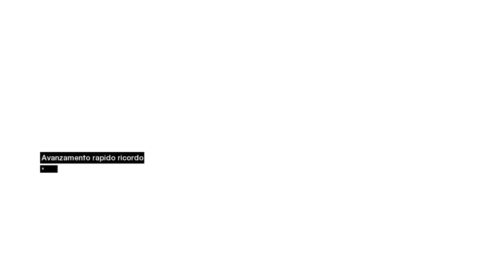Il boia - Assassin's creed [PC Playthrough Gameplay ITA Episodio 6]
assassinscreed è un videogioco di genere stealth sviluppato da ubisoftmontréal e pubblicato da ubisoft , nonché primo capitolo dell’acclamata saga.
desmondmiles è un barista dal passato interessante, una sera però venne rapito da alcuni agenti dell’abstergoindustries e portato nel loro Quartier Generale a Roma dove incontra il drwarrenvidic e la sua assistente lucystillman , entrambi vogliono solo una cosa da Desmond. Il suo passato. Quello che lo collega ad un assassino di nome altaÏribnlaahad , un membro di alto rango della confraternitadegliassassini attivo nel periodo della terza crociata.